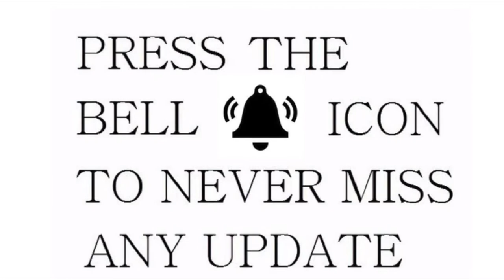Roping The Wild Hogs (Board) 🐷🐷